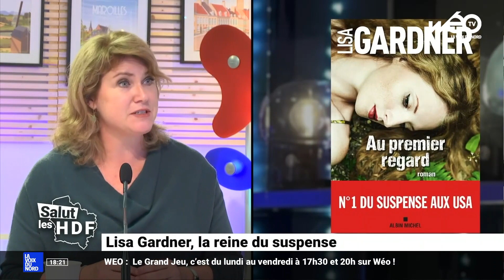L'invitée : l'auteure américaine Lisa Gardner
Avec 25 millions d’exemplaires vendus dans le monde dont 2 millions en France, Lisa Gardner est l'invitée exceptionnelle de Guillaume Desplanques pour présenter son 44ème roman "Au premier regard" aux éditions Albin Michel.

Wéo, actus, météo, vidéos, direct et proximité en Hauts-de-France
TNT Canal 30 (Nord-Pas-de-Calais) / Canal 35 (Picardie) / Box Canal 30